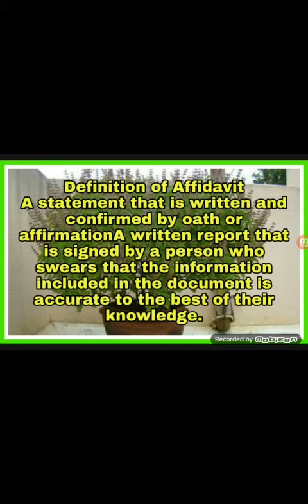Definition of Affidavit.